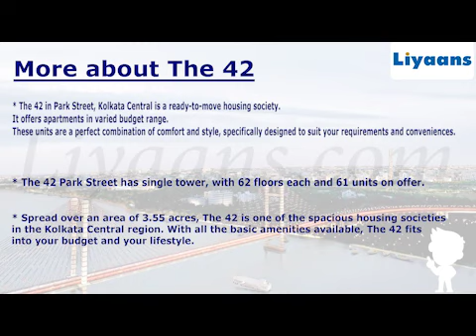The 42 in Chowringhee Kolkata | The Tallest ultra-luxurious Apartment in Kolkata